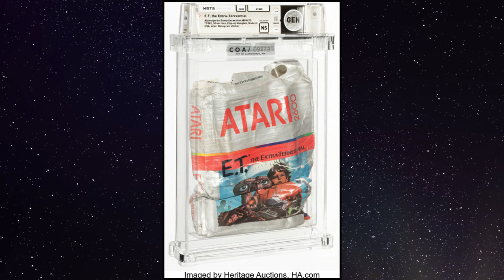Six Rare, Unique and/or Bizarre Pop Culture Auctions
Today we present a list of six rare, unique and/or bizarre pop-culture auctions found on the NerdMelon.com website. These auctions range from rare Kool-Aid packets to Queen Elizabeth's gold plated WII console - and everything in-between.